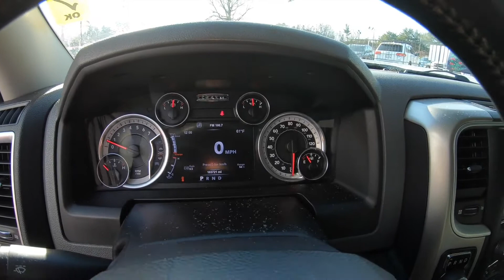2015 RAM 1500 Outdoorsman - Used Truck For Sale - Wooster, OH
Please visit Wooster Chrysler Jeep Dodge Ram to view this Used Brilliant Black 2015 RAM 1500 Outdoorsman for sale in Wooster, OH.

Stock#: P7321A

Vehicle Description:
2015 RAM 1500 Outdoorsman
CREW CAB OUTDOORSMAN*** HEATED BUCKET SEATS*** 8.4 TOUCHSCREEN RADIO*** CLEAN CARFAX*** 20 BLACK ALLOY WHEELS*** BACKUP CAMERA*** FULL POWER EQUIPMENT*** 5.7L HEMI V8 ENGINE*** CALL WOOSTER CJDR TODAY FOR MORE INFORMATION OR TO SCHEDULE A TEST DRIVE!!! Clean CARFAX.
Brilliant Black Crystal Pearlcoat 2015 Ram 1500 Outdoorsman 4D Crew Cab 4WD 8-Speed Automatic HEMI 5.7L V8 Multi Displacement VVT